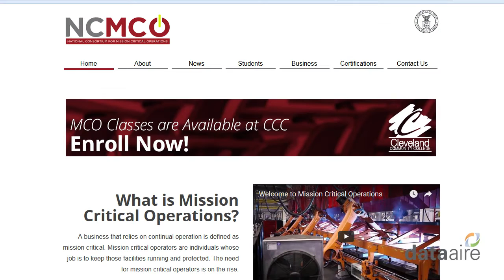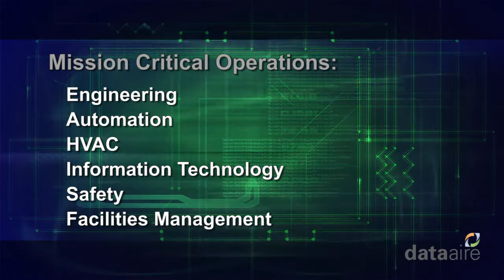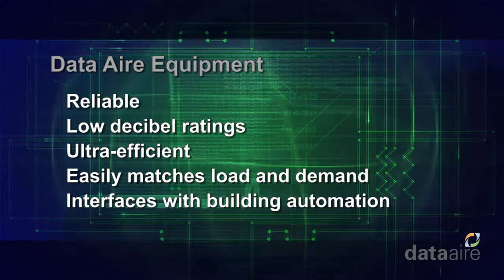Data Aire Participates in Mission Critical Training at Cleveland Community College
Cleveland Community College launched our nation’s first Mission Critical Operations curriculum to educate our youth in HVAC industry. Data Aire is proud to participate in this revolutionary new program.